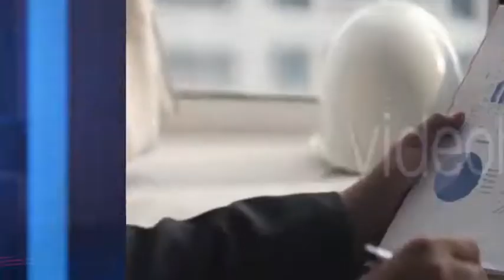Information news opener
Information news opener template. This opener good for YouTube channel, TV or internet broadcast and so on.

Features

    high quality Full HD
    9 image and text placeholders opener
    Lower third/li
    Transition
    10 Single display loops
    Double display